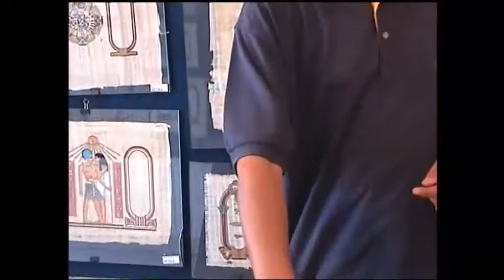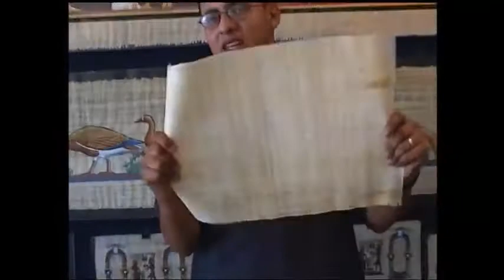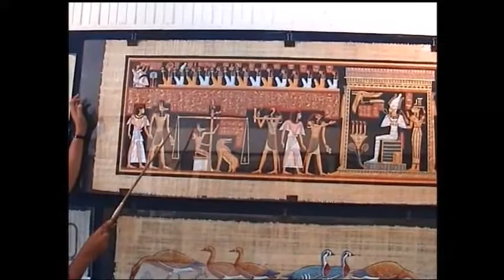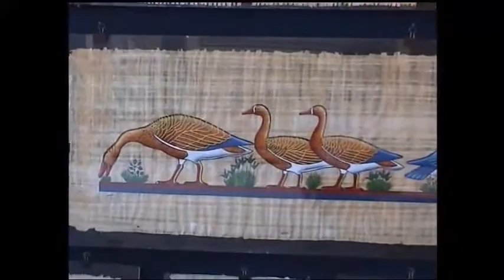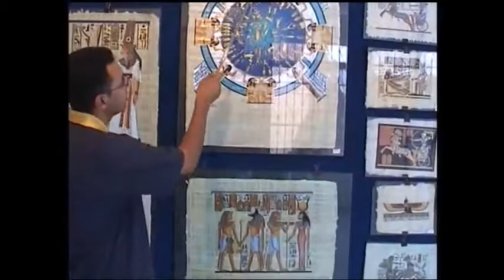Como solían hacer el papiro en el Egipto antiguo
Cómo se hace él papiro
El vídeo regalo de mi gran amigo Juan segura